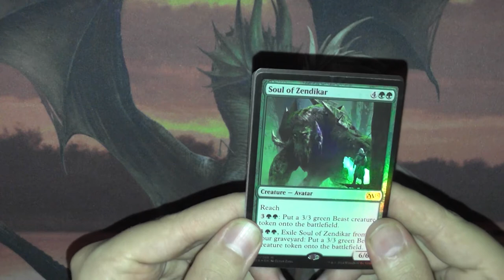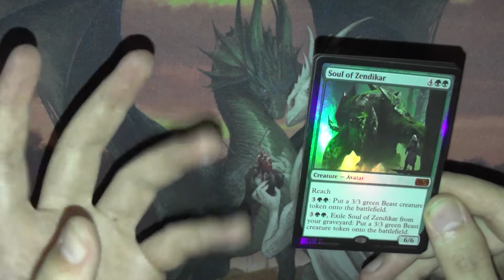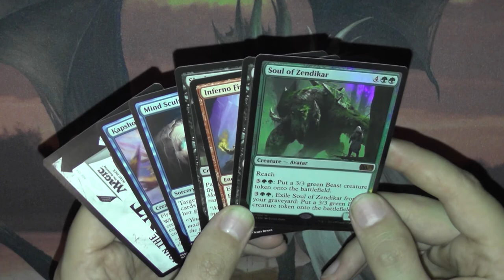Duels of the Planeswalkers Promopack Booster 142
Habt ihr Duels of the Planeswalkers damals gespielt? Irgendwie war Singleplayercontent bei Magic schon immer cool oder?